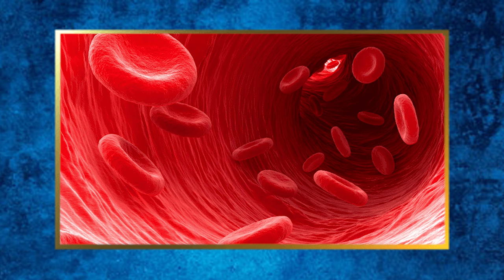வயாகரா மாத்திரை எப்படிப்பட்ட நேரத்தில் பயன்படுத்தலாம் எப்போது கூடாது? when to use Viagra?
Sexologist and Reproductive Medicine Consultant :
Dr.T.Kamaraj
MBBS (Stanley Medical College), DMRD (Stanley Medical College),
MD (Coimbatore Medical College), PhD (Dr.MGR Medical University)
Sexual Rights Committee Member, WAS,
Chairman, Indian Association for Sexology,
General Membership Secretary, AOFS,
Male sexual dysfunction can have profound impact on a man’s life affecting his self image and confidence, his sense of manhood. it can shatter a young couple’s life by affecting their sexual Procreative and Marital fulfillment and often results in Unconsummated marriages, infertility and divorce.
In our Hospital we have full time sexologists to treat all male and female sexual problems scientifically with confidence. ED 1000- Erectile Dysfunction Shockwave Therapy (EDST) a complete solution to E.D. Patients the rapeutic Angiogeriesis using shock wave theropy.
One of the basic needs of all human beings, is need to have children. Unfortunately 15% of couples conception does not occur. Infertility is not merely a physical condition, it is an emotional and social condition as well, carrying with it intense feelings of anger, frustration, isolation depression and grief.
We have infertility counselors, male and female infertility specialists, Embryologist and other scientists to provide excellent services to the patients.
We are doing all the infertility related services including:IUI (Insemination) | IVF (Test Tube Baby)| Intra Cytoplasmic Sperm Injection | Micro Surgery for Tubal Repair | Semen Banking | Embryo Freezing | Laparoscopy | Hysteroscopy | Erectile Dysfunction Shockwave Therapy (EDST)